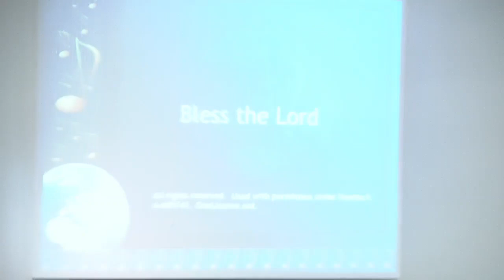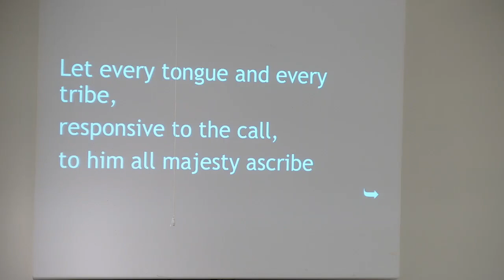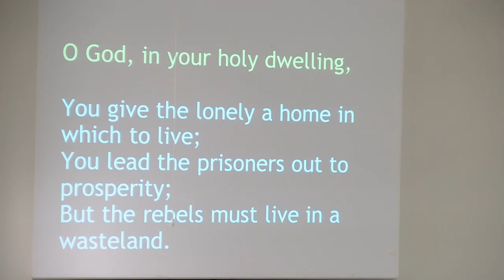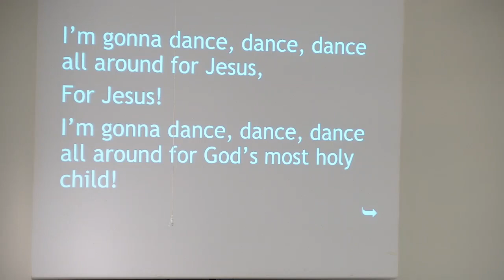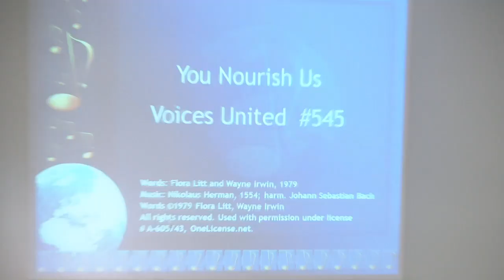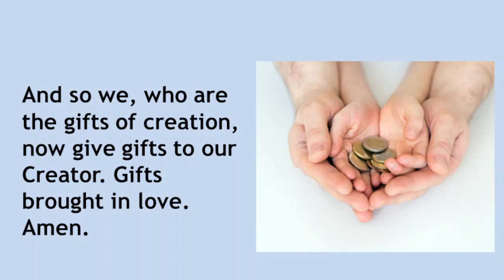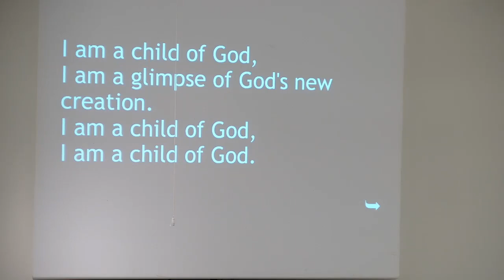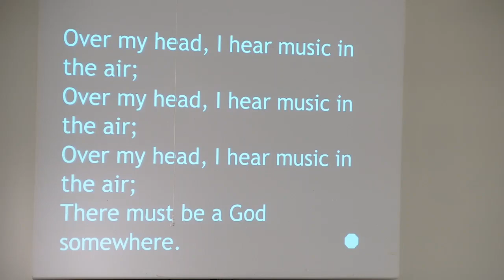May 21 Worship Service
The Central Queens United Church worship service for Sunday, May 21, 2023.  Greg Davis leads the service.  Christine Belanger leads the music.  The Central Queens Musical Friends provide the prelude songs and the anthem.

Today's music includes:

“Sweet By and By”
Words:  Sanford Fillmore Bennett, 1868

Words, muisc: John W. Thompson and Randy Scruggs

Words: Edward Perronet, 1780, et al

“I’m Gonna Shout, Shout”
Words, Music: Bruce Harding, 1998

“You Nourish Us”
Words: Flora Litt and Wayne Irwin, 1979

“The River”
Words, Music:  Brian Doerksen, Michael Hansen, Brian Thiessen

Words, Music:  Cheryl and Bruce Harding, 2002